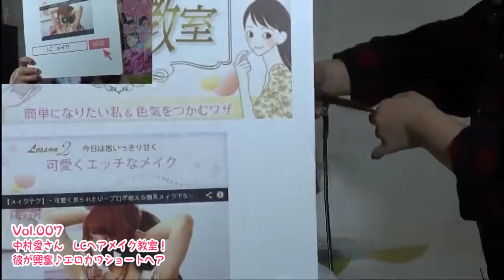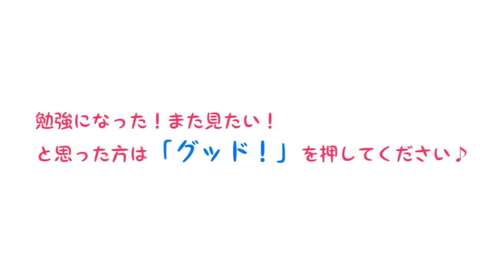【ショートヘアのメイク】ショートの髪形に似合うバランスは？中村愛さんが実践！／LCラブコスメ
【ショートヘア】エロカワになった中村愛さんが思わず興奮！？
▼可愛くエッチに見られるヘアメイクの動画講座▼

ロング、ショート、ストレート、パーマ…。男性にモテる女性の髪形とは？

1986年2月25日生まれ。Ａ型。愛知県出身。

1984年2月3日生まれ。ＡＢ型。愛媛県出身。